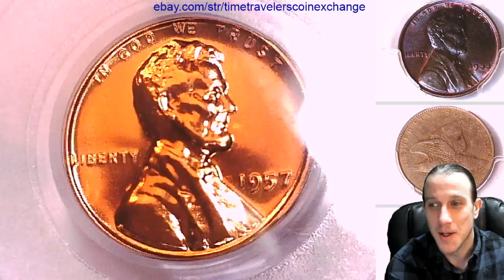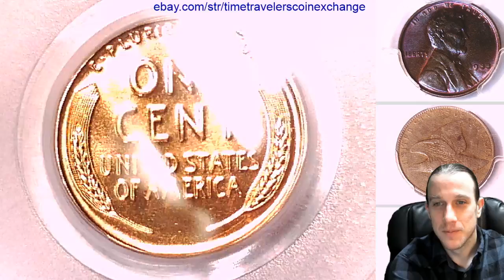Coin Video of 1957 Lincoln Wheat Cent PCGS PR 68 RD 08765369 Video